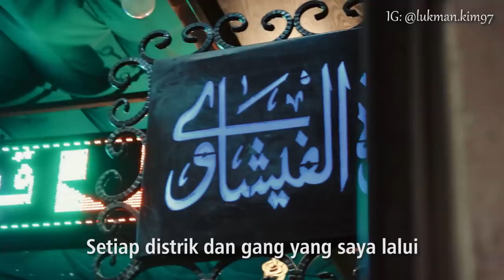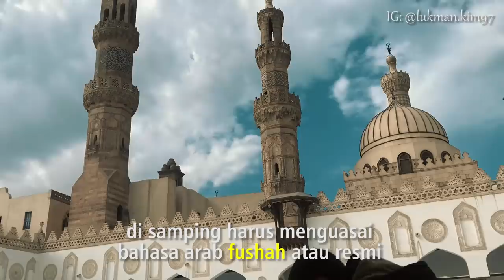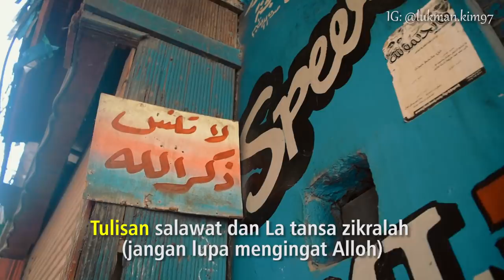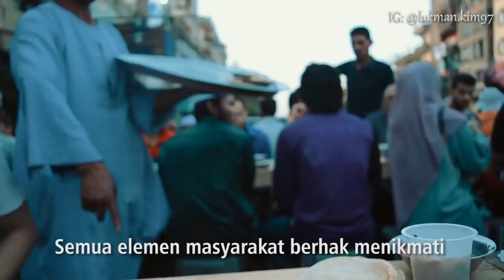10 BUDAYA UNIK DI MESIR❗️NO.7 DIANGGAP GAY⁉️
Tak kenal maka tak sayang. nilah 10 budaya unik di Mesir, bagi yang ingin ke Mesir pastikan sudah menghetahui 10 budaya ini. Selamat menonton.